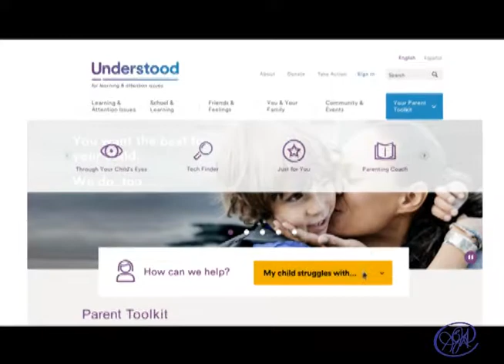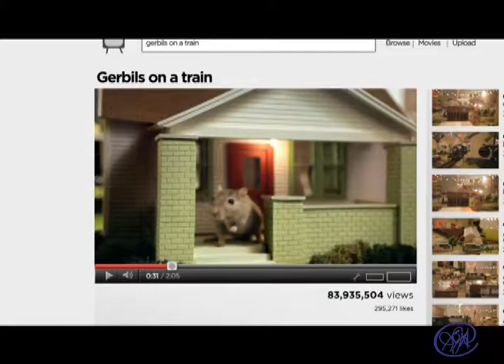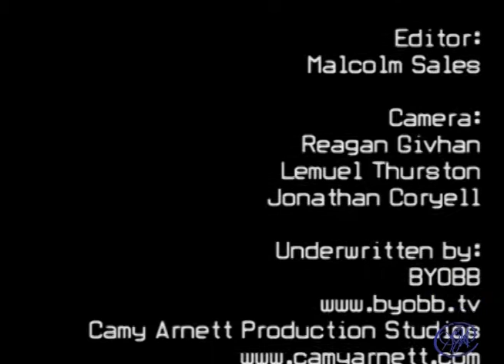BJA Today: Donald James Parker pt. 1